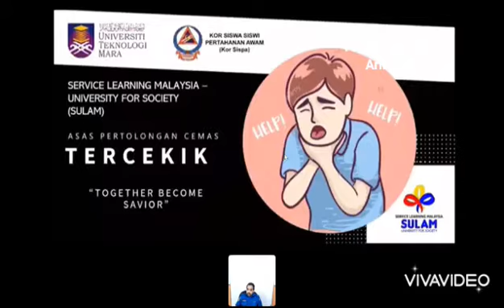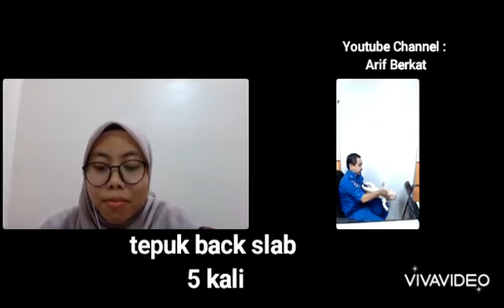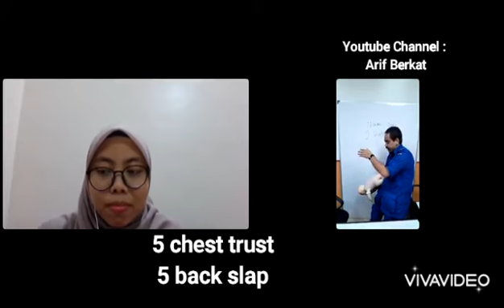Bagaimanakah rawatan awal ( first-aid ) bagi kes tercekik ( choking ) kepada bayi ( infant ) ?